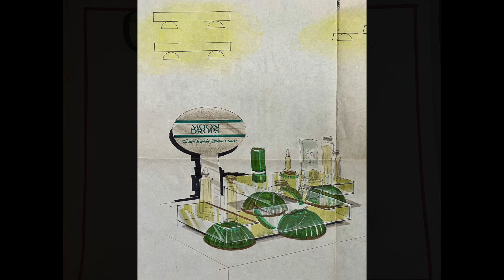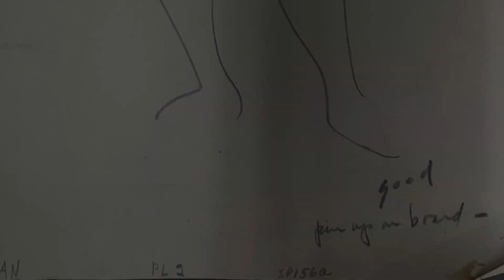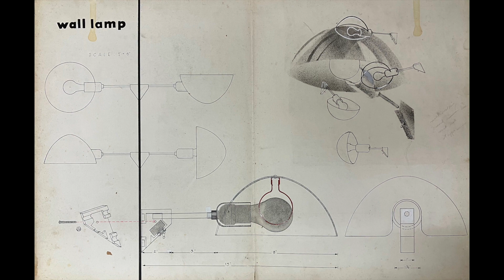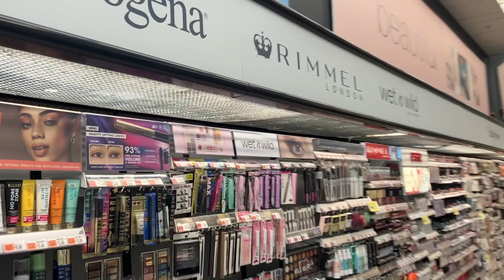Revlon years 1973 - 1983 (The Cosmetic Towers)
Fred tells Shirley about his career with Revlon (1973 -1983) and how his design ideas revolutionised the cosmetics industry internationally.
4 Sept '22.